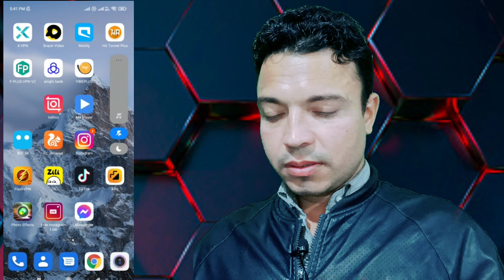How To Apply Moj For Creator | moj par creator kaise Apply kare new features moj New update 2022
Hello Sweet & Lovely Friends ||

Regards
Arsh Tyagi